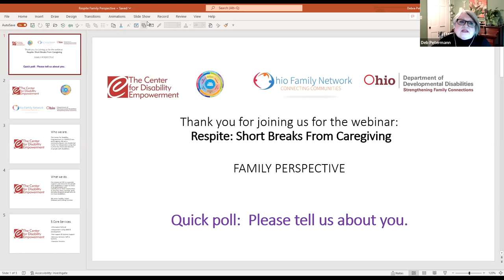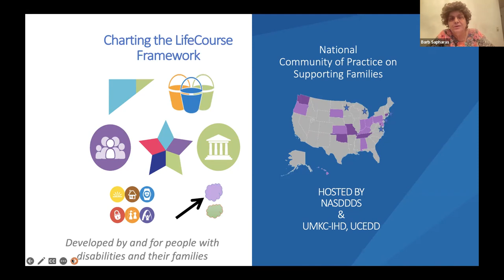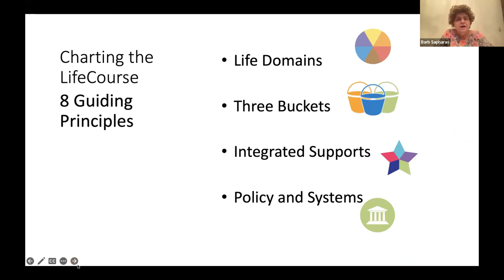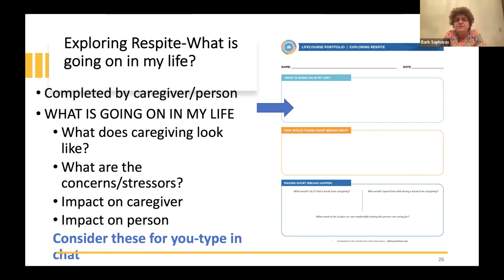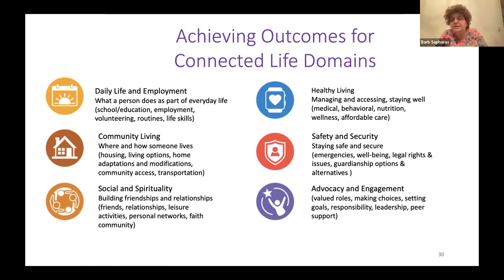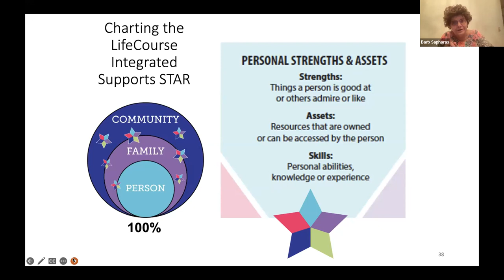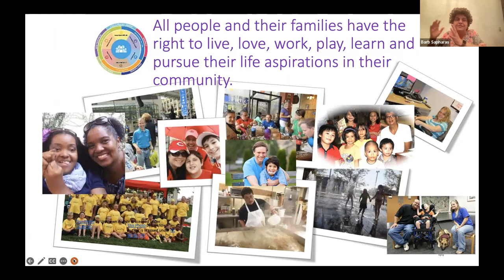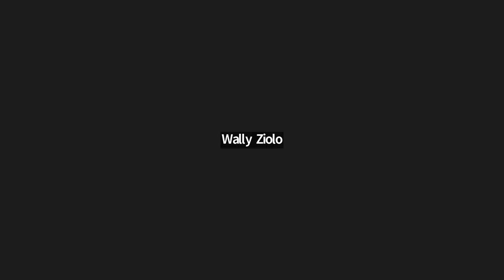Respite-Short Breaks for caregivers of people w disabilities.Charting the LifeCourse Family POV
A Three Session Webinar- for families of children with disabilities.
Creating intentional short breaks that are personalized and purposely planned benefits not only caregivers but all family members, including siblings or a spouse or partner.
10/26 Family Perspective- Using Charting the LIfeCourse tools to explore and create a plan for taking small breaks from your role as caregiver. People want to help but they need to know how.
11/2 Roundtable- A time to share tried & true ideas od respite breaks for families.
11/9 Community Respite- Partnerships among community resources to support respites that benefit everyone.
Videos connected to this series.